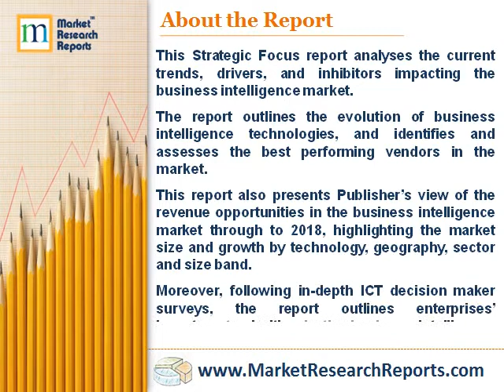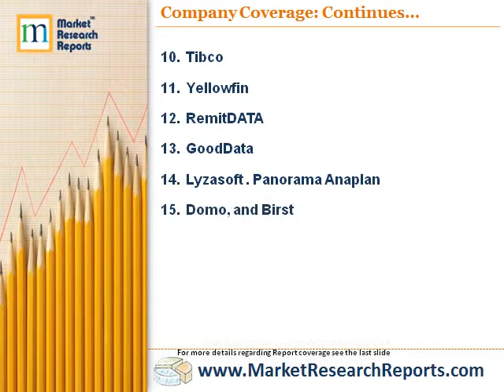Strategic Focus Report - Business intelligence : Technology and market trends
Market Research Reports, Inc. has announced the addition of “Strategic Focus Report - Business intelligence : Technology and market trends” research report to their offering.